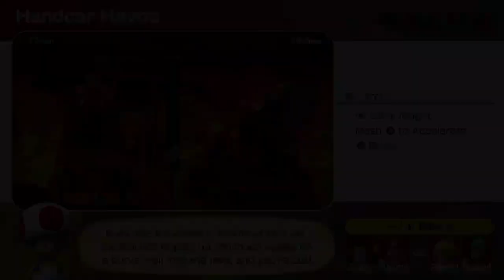Mario Party Superstars DK vs Mario vs Luigi vs Rosalina Yoshi's T. Island (Multiplayer) Gameplay HD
What's up, community, enjoy my gameplay of Mario Party Superstars for the Switch.